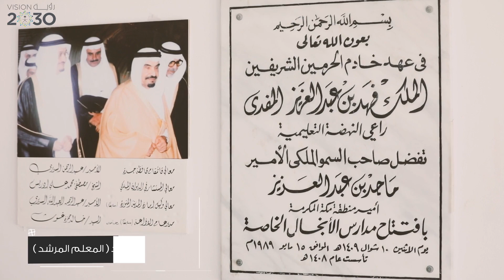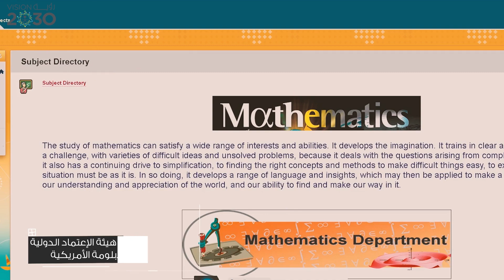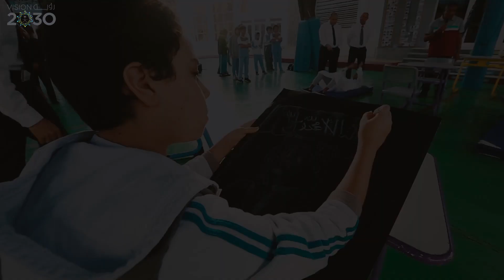Alanjal Private Schools documentary | BY CONCORD VISION